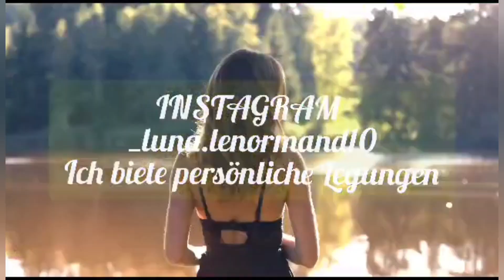♈ Widder Dezember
Wie immer hoffe ich das ihr mit eurer Legung in Resonanz gehen könnt.

Und wenn ja das die Botschaften aus dem Universum euch weiter bringen und gut tun.

Gaaaaanz liebe Grüße von mir
einen wundervollen Dezember euch ✨.

Wenn ihr eine Persönliche Legung wollt schreibt mich gerne auf Instagram an.

_luna.lenormand10

Luna Lenormand